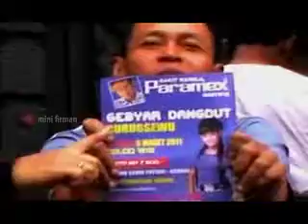Wisata Air Terjun Curug Sewu Kendal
Touring Klintong Klintong kali ini ke Wisata Alam Air Terjun Curug Sewu Kendal